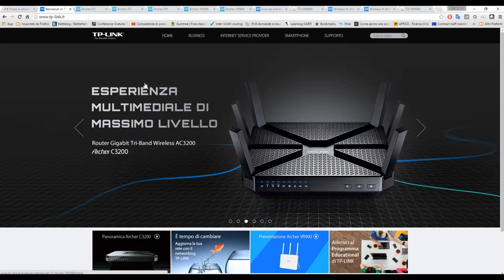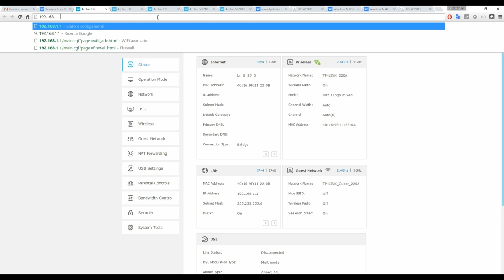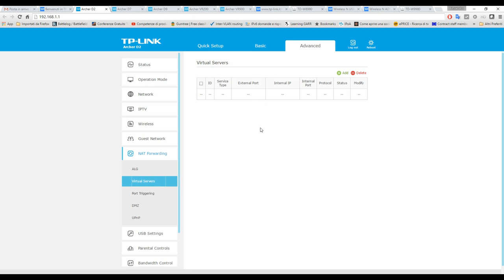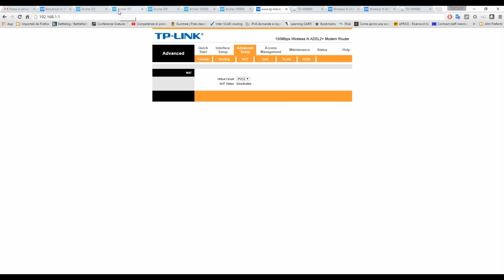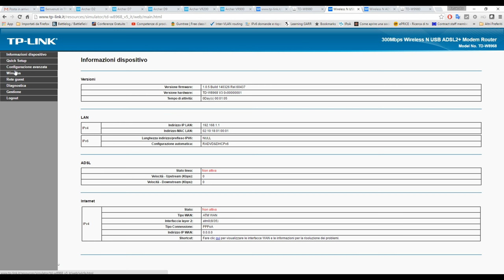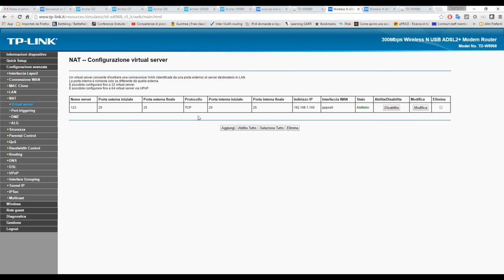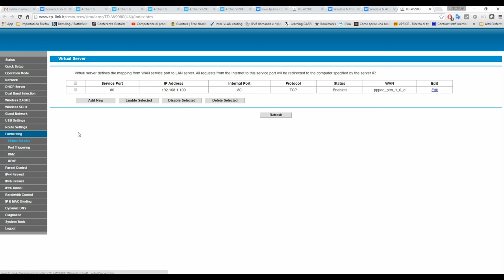Come si configurano le porte sul Modem/Router?